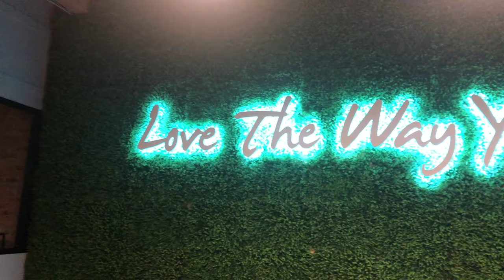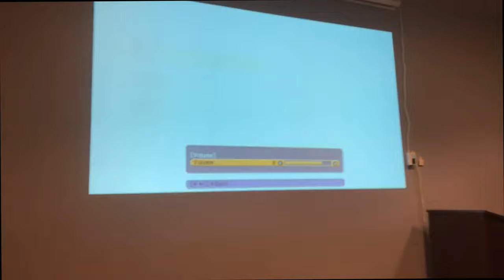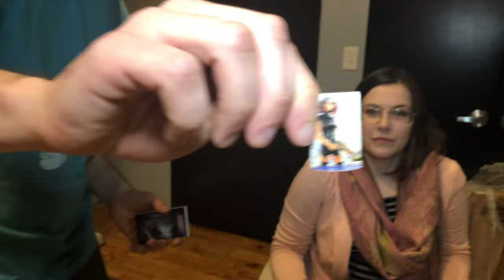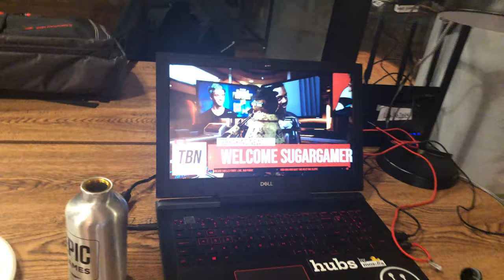SugarGamers: April Open House Recap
We are a group of enthusiasts, makers and professionals who were brought together by our love for games and the latest technology.  Contemporary culture is finally catching up with geek culture. We’re ahead of the curve, bridging the gap between what’s new & what’s next.

The approach that Sugar Gamers takes to this industry sets us worlds apart from our peers. More importantly, we value real-life interactions just as much as our online community. We create content and experiences that make the fun and fast-paced world of geek culture come alive through our group of remarkable and unique individuals.

Our community pro and casual gamers,  enthusiast and tech geeks has been recognized by prestigious companies such as Google, Twin Galaxies, HTC, and more, and have received awards for our innovative, fun, and positive contributions to the gaming and technology communities.